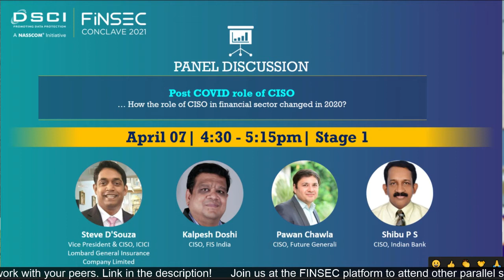Track Session on 'How the role of CISO in financial sector changed in 2020? (FINSEC 2021, Day 1)